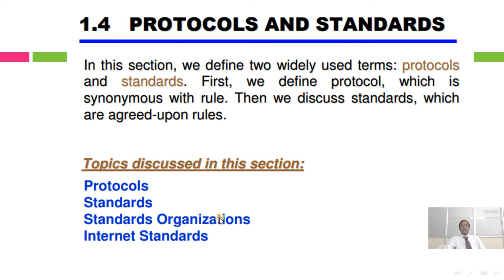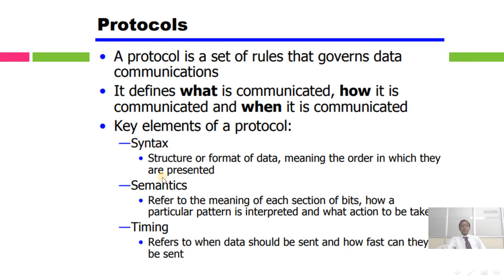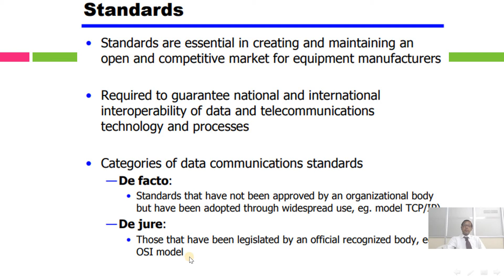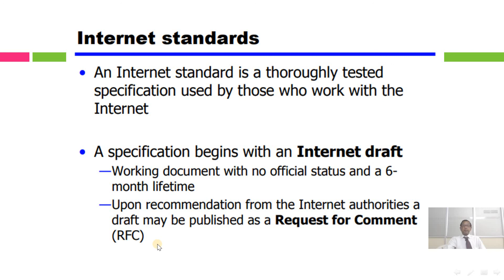protocols and standards #8 | Data Communication